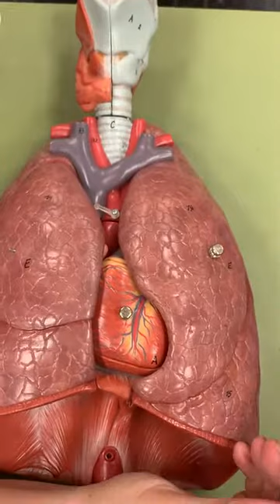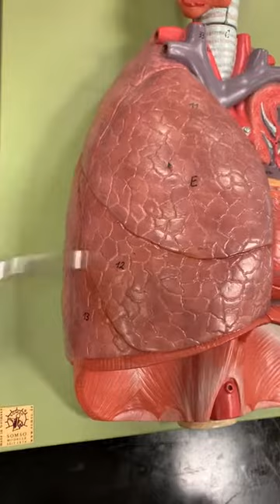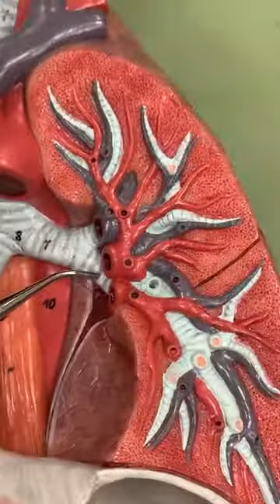Lung Model Recording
Lung Model Recording A&P II LAB